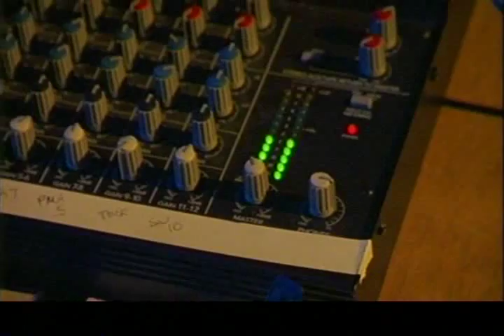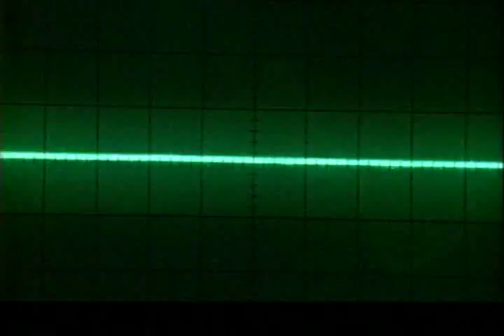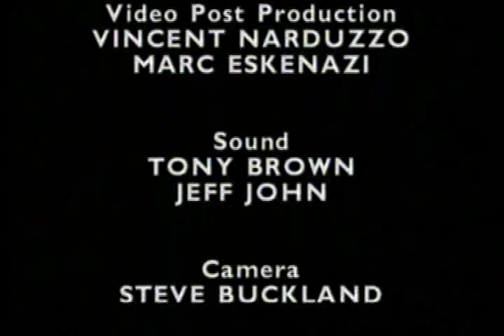South Bank Show Part Two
Part TWO of a South Bank Show UK television documentary directed by Chris Dooks featuring Robin Rimbaud speaking about his practice and ideas. 1997